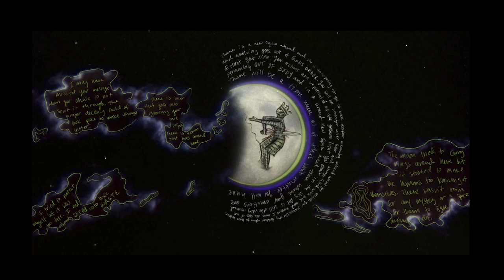MOON PHASE ME (FIRST QUARTER)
AN OUTLINE OF MY FULL MOON INTENTIONS 2020

I ASK TO BE IN PARTNER WITH
THE DIVINE FORCE
THAT MAKES MY HEART CHURN
IN THE MIDDLE OF THE NIGHT
I WILL GO UNDERGROUND
AND FIGHT FOR
A
NEW FOUNDATION.

safratadesse.xyz